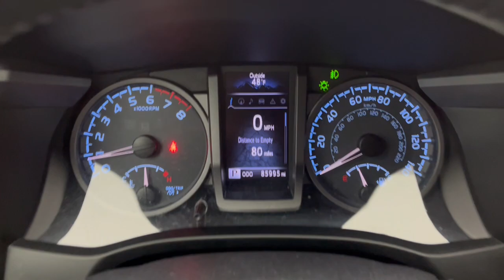2016 Toyota Tacoma TRD Off-Road OH Troy, Dayton, Tipp City, Piqua, Casstown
Pre-Owned 2016 Toyota Tacoma TRD Off-Road available at Dave Arbogast Buick GMC located in 3540 S Co Rd 25A, Troy, OH, 45373. Servicing the Troy, Dayton, Tipp City, Piqua, Casstown area.
Please mention the stock FP35482AT when you contact the dealership for this vehicle.

You will love the features of this   2016  Toyota Tacoma.  Take your spirit of adventure with you into town or off-road when you're at the wheel of this versatile Tacoma. With a reputation for ruggedness and a suite of driver assistance features to keep you focused, this mid-size pickup has you covered. The following are some of this vehicles highlighted options: Navigation System, Keyless Entry, Four Wheel Drive, Back-Up Camera, Fog Lamps, Satellite Radio, Bluetooth®, Power Driver Seat, Electronic Stability Control, Steering Wheel Audio Controls. Whether you're looking for a versatile, connected utility vehicle or an off-road adventure machine, this Tacoma is ready for the task. Our expert staff is trained to give you every advantage. Stop in for a test drive today!